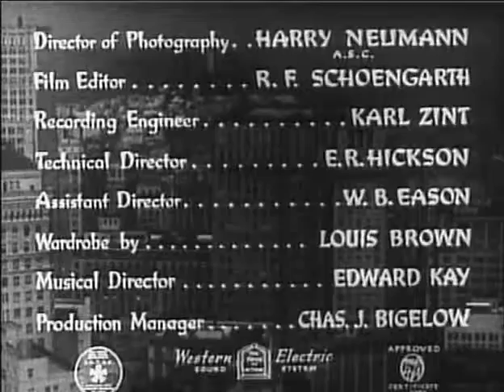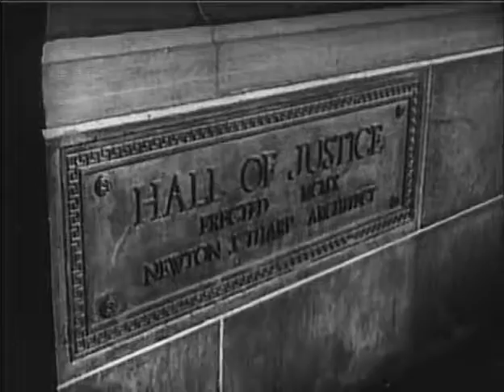The Fatal Hour sample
The fourth film in the line of Mr. Wong features from Monogram, The Fatal Hour features Boris Karloff as the lead character, an Asian detective sprung from the mind of Hugh Wiley.